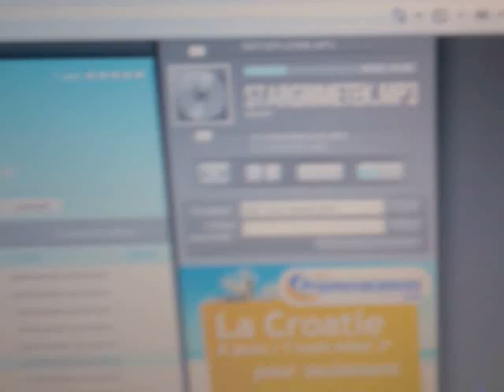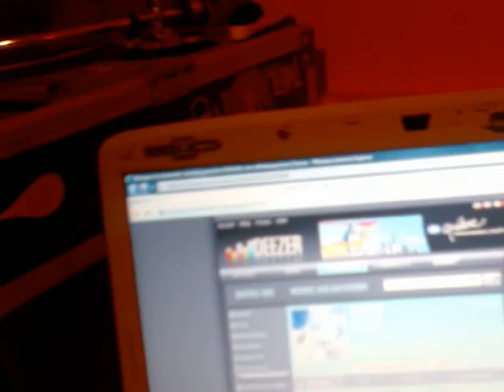starmasters dj's and selyan